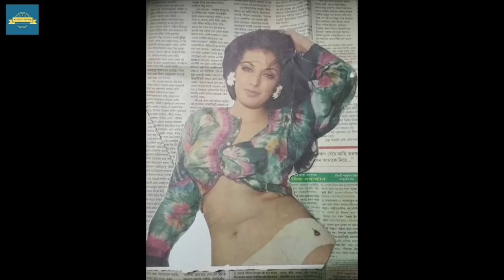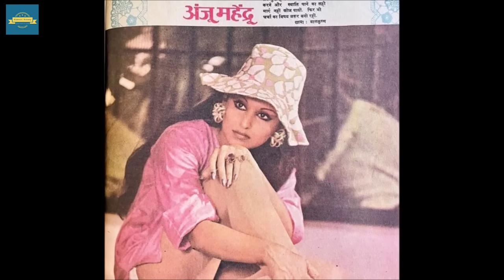70 के दशक की एक्ट्रेस का चौंकाने वाला फोटो सेशन - Part 2 | Shocking Photo Session of 70s Actress -2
Shocking Photo Session of 70s Actress - Part 2
In this video you will see the shocking photos of the 70s era's actress.

Below is list of Top 10  Videos of Classic Kissey Channel

2. जब मिथुन चक्रवर्ती से भिड़ गई थीं हेमा मालिनी ,फिल्म में बोल्ड सीन्स का था मामला
5. अगर मिथुन चक्रवर्ती ने ना नहीं की होती तो गोविंदा कभी स्टार नहीं बन पाते